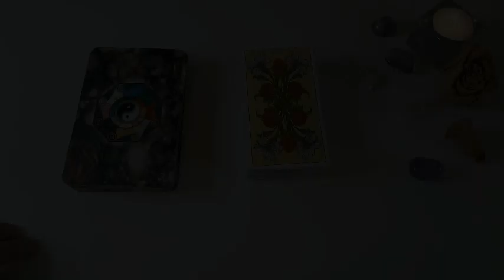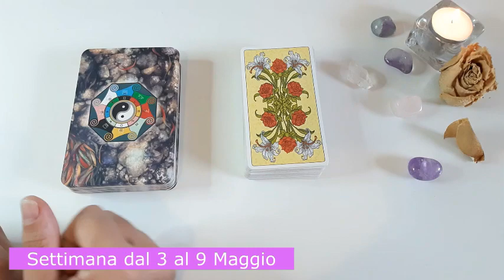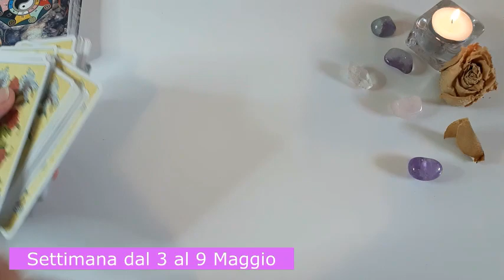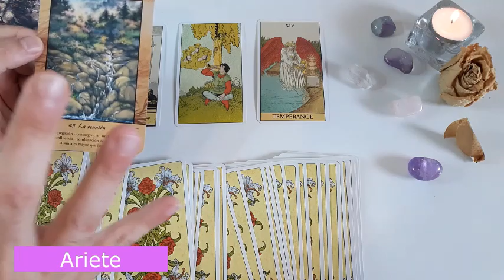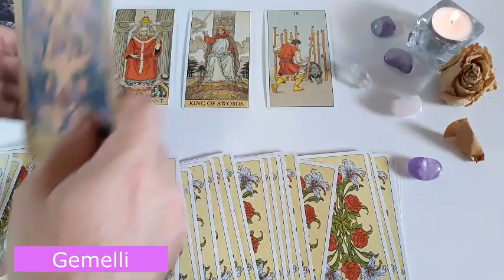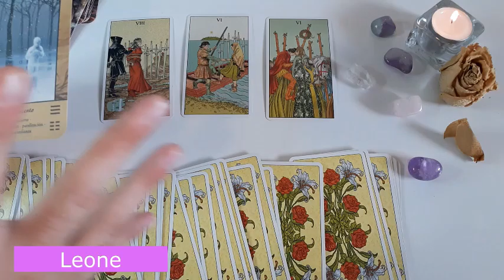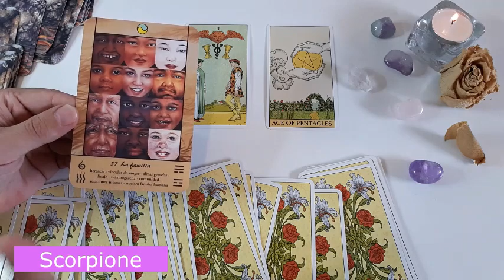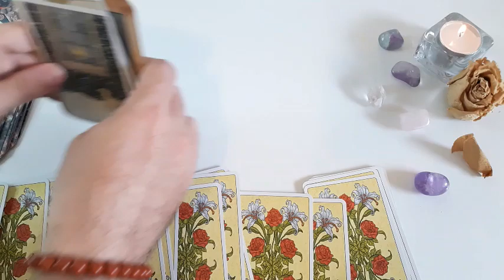Oroscopo Settimana dal 3 al 9 Maggio 2021🔮 Lasciati Andare... 🔮SegnoxSegno🍀Classifica dei Segni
oroscopo ⭐settimanale segno per segno dal 3 al 9 Maggio 2021⭐Ascolta il tuo segno solare e il tuo ascendente astrotarocchi :⬇⬇⬇
✅TIME STAMP✅
Acquario♒: 12:09
Pesci♓: 14:09
Ariete♈: 16:05
Toro♉: 18:45
Gemelli♊: 21:09
Cancro♋: 23:42
Leone♌: 26:26
Vergine♍: 29:28
Bilancia♎: 32:53
Scorpione♏: 35:41
Sagittario♐: 37:50
Capricorno♑: 40:49
📧Per consulti e informazioni📧
✅Guarda Anche i Seguenti Video✅
I Tarocchi che uso normalmente sono:
🔮Tarocchi🔮
Before Tarot
After Tarot
Tarocchi di Marsiglia
Tarocchi Rider Waite
Tarocchi dei Chakras
Art Nouveau Tarot
🌟Oracoli🌟
Oracoli Della Luna Moonology
Oracoli di Osho
Oracoli della Saggezza (L’Oracolo Risponde)
Oracoli dei Chakras
Oracolo I Ching
Oracolo Della Luce (Rebecca Campell)
💎Pietre e Cristalli💎
Set Cristalli Chakras
Set di Pietre e Cristalli